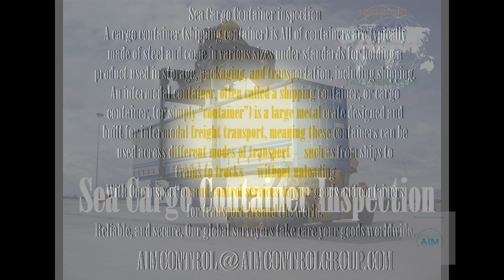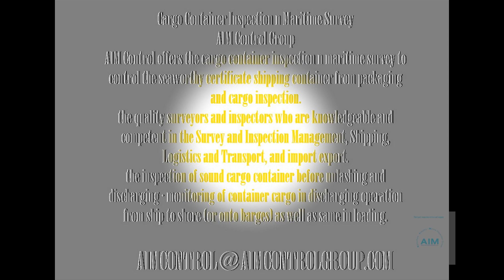Sea Cargo Container inspection | AIMGroup ®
A cargo container (shipping container) is All of containers are typically
made of steel and come in various sizes under standards for holding a
product used in storage, packaging, and transportation, including
shipping.
An intermodal container, often called a shipping container, or cargo
container, (or simply “container”) is a large metal crate designed and
built for intermodal freight transport, meaning these containers can be
used across different modes of transport – such as from ships to
trains to trucks – without unloading
With Our inspection and control services to your goods and containers
for transport around the world.
Reliable, and secure, Our global surveyors take care your goods
worldwide.

Cargo Container Inspection n Maritime Survey
AIM Control Group
AIM Control offers the cargo container inspection n maritime survey to
control the seaworthy certificate shipping container from packaging
and cargo inspection.
the quality surveyors and inspectors who are knowledgeable and
competent in the Survey and Inspection Management, Shipping,
Logistics and Transport, and import export.
the inspection of sound cargo container before unlashing and
discharging · monitoring of container cargo in discharging operation
from ship to shore (or onto barges) as well as same in loading.

AIM Certification Company Third party inspection vs 3rd Maritime professional warranty approval Organization
AIM Control is Third Party Inspection in providing commodity inspection services, marine survey and consultant, tally, P&I Correspondents, insured cargo and marine claim investigation & adjusting, diving works and underwater hull cleaning and in water diving photos survey and camera inspection, vendor expediting and mechanical inspection services, testing, quality control, certification, independent surveyors and inspectors based in Vietnam, China, India, Korea, Asia, Europe, the Middle East Anywhere of Countries.

AIM Global is a leading international provider of specialist consultancy risk management and claims solutions to businesses operating in the industrial.
is International Third Party Inspection and Marine Surveying Services to the international trading and shipping customers to businesses operating in global project and ship.